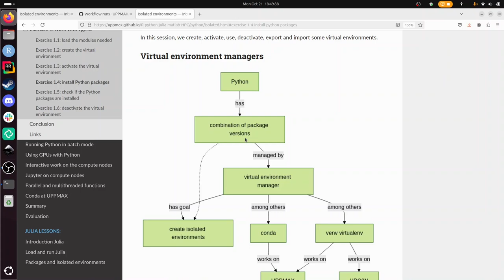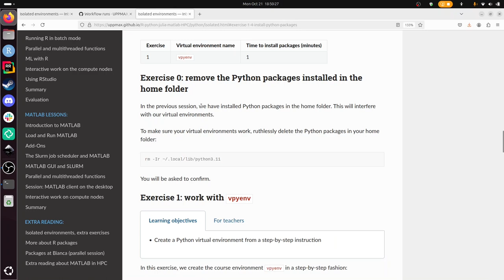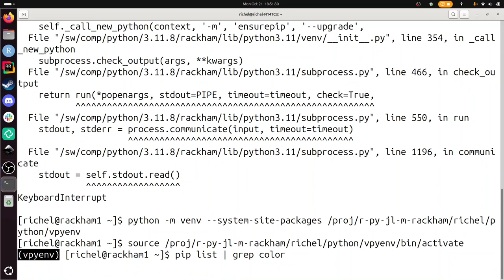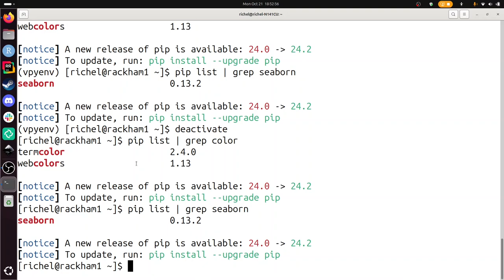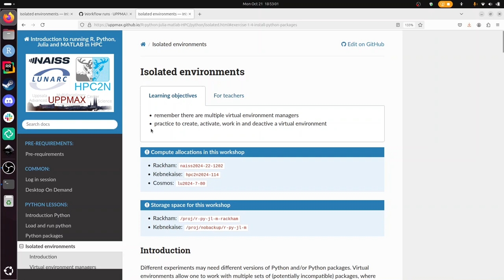Using isolated environments in Python using venv at UPPMAX's Rackham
This video is about the session 'isolated environments' in Python using venv in the Python-Julia-R-MATLAB course given by HPC2N, LUNARC and UPPMAX.

It shows how to do the exercises using UPPMAX's Rackham.